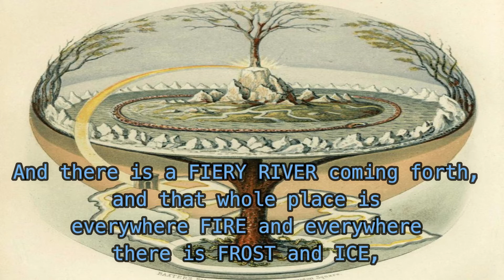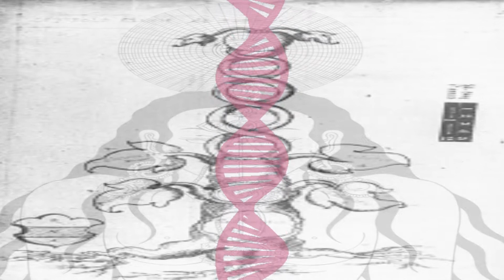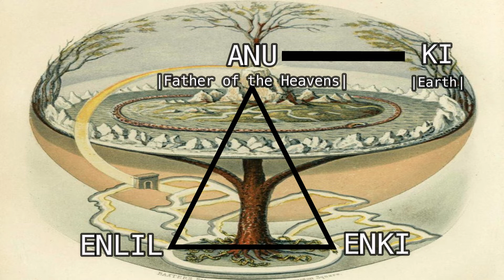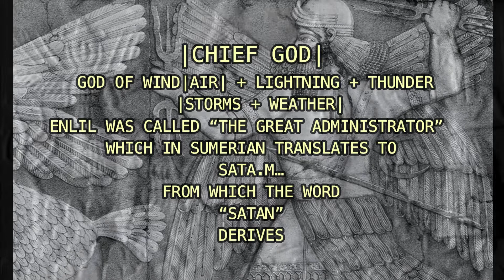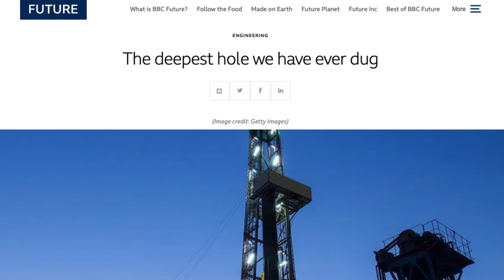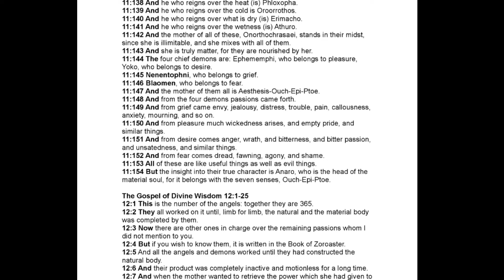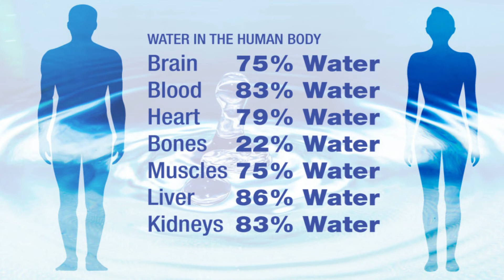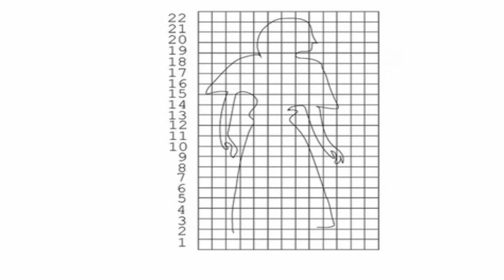The Stories That Shaped Human Culture| The REAL Reason Compasses Point NORTH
Why Do Compasses REALLY Point North?  The Same Reason Paranormal Investigators Use Devices that to Detect Magnetic Fields that Emphasize the Direction of "Paranormal Activity" and "Paranormal Entities,"
This is the FIRST Creation and Flood Story, Straight from the Cradle of Civilization AFTER Noah's Flood - Sumeria. This Story Makes All Legend and Biblical Gaps Make Sense From The Top Down And Bottom Up.
These Are The Stories That Shaped ALL Religions + Their Texts, Shaped How Human History Was Narrated, and Whether You Like It or Not, Our Post-Ice Age/Flood Ancestors Choice of Manipulating This Original Story... Has Directly Affected You.

Tish Ali + Chill ?

Sounds Like a Plan To Me !

Get Your Blunts Ready